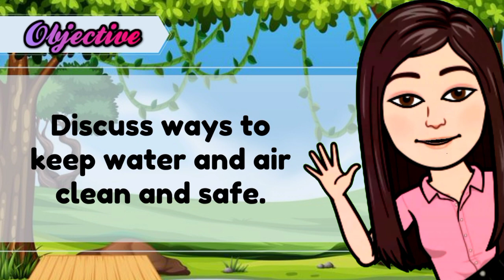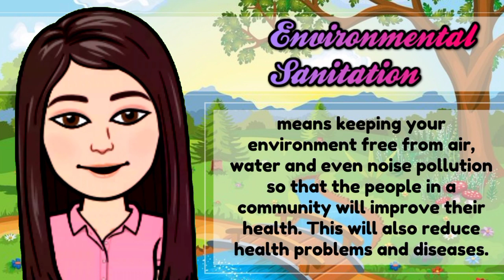GRADE6_Q3W2_ENVIRONMENTAL SANITATION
Discuss ways to keep water and air clean and safe.